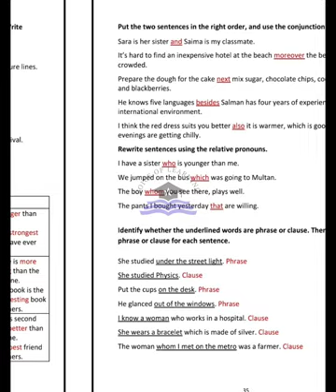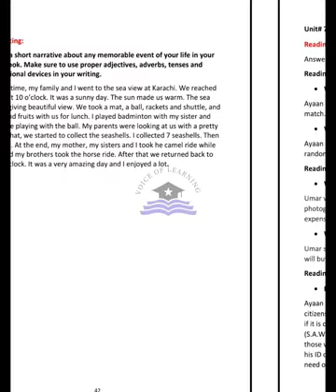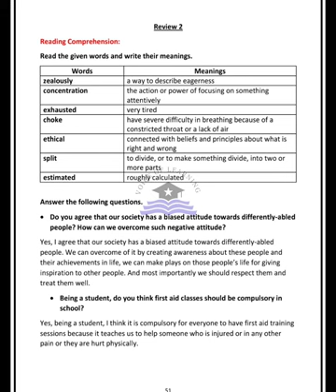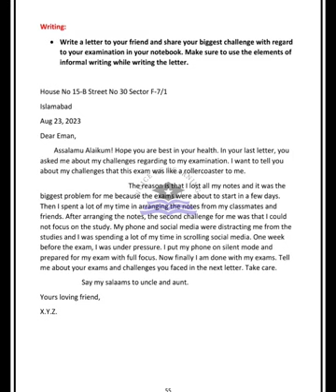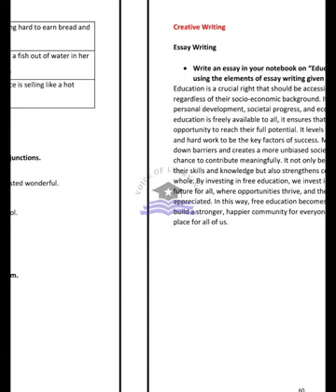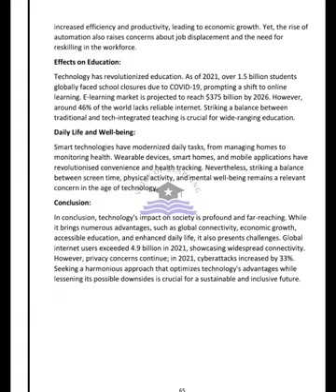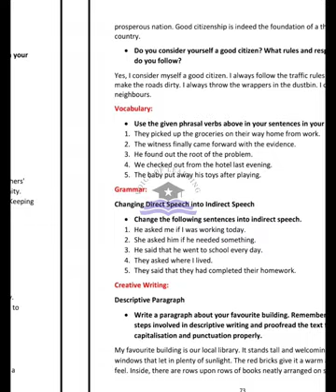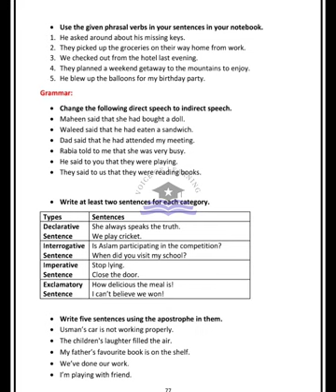AFAQ English Class 6 Unit 5 to 12 Sun Series New Based on Single National Curriculum